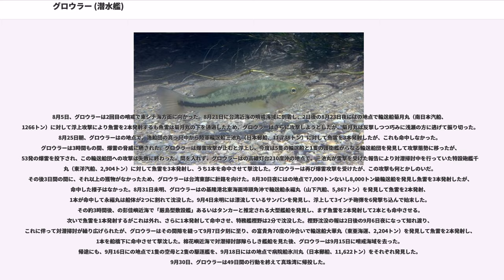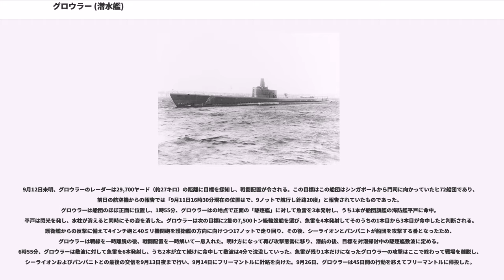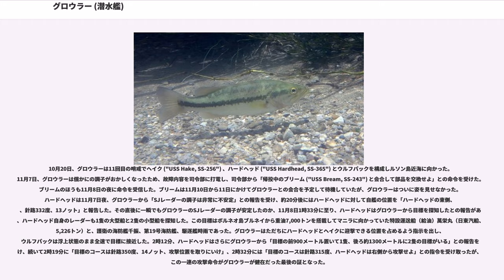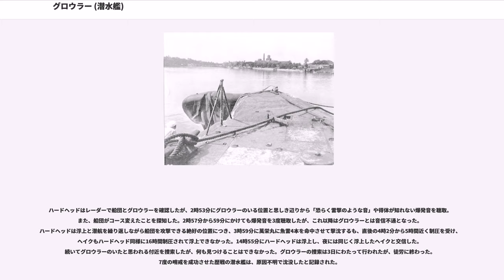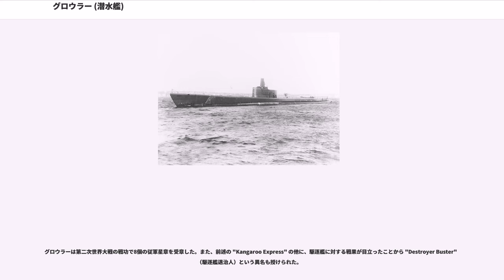グロウラー (潜水艦)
グロウラー (USS Growler, SS-215) は、アメリカ海軍の潜水艦。ガトー級潜水艦の1隻。艦名はオオクチバスの通称に因む。同名のアメリカ軍艦（USS "Growler"）としては3代目。

グロウラーはガトー級潜水艦の中でも初期に起工された一隻である。1941年2月にコネチカット州グロトンのエレクトリック・ボート社ドックにおいて起工され、1941年11月2日にロバート・L・ゴームレー夫人によって命名、進水。1942年3月20日に艦長ハワード・W・ギルモア少佐（アナポリス1926年組）の指揮下就役する。

グロウラーは就役直後にミッドウェー海戦に参加し、オアフ島近海で哨戒した。

6月20日、グロウラーは最初の哨戒でアリューシャン列島方面に向かった。ミッドウェー島で給油の後、キスカ島の周辺海域で哨戒を開始する。7月5日未明、グロウラーはのキスカ島沖で小艦隊と遭遇する。この小艦隊は陸戦隊を乗せた特設運送船あるぜんちな丸（大阪商船、12,755トン）と水上機母艦千代田を護衛した後、縦陣で仮泊していた第十八駆逐隊の駆逐艦霰、霞、不知火であり、折からの濃霧のため、投錨位置が予定と大幅に異なって湾外に位置していた。グロウラーはまず先頭と二番艦に魚雷を1本ずつ発射し、そして三番艦に魚雷2本を発射した。三番艦に向けて発射した魚雷は、1本目は外れたものの、2本目が前檣下に命中するのを確認した。魚雷発射管を吹き飛ばされた霰は主砲で反撃を試みたが、逆にもう1本魚雷を撃ち込まれ船体をV字に折られて沈没。霞は艦首一番砲塔下に命中、浸水と大火災が発生し艦首が右に屈曲沈下し、即時の自力航行や曳航が不可能なほど大破。不知火も第一缶室に被雷し第一、第二缶室が浸水した上、後甲板も屈曲しこれまた即時の自力航行や曳航が不可能なほど大破した。両艦とも復旧までに1年強も費やす結果となり、第十八駆逐隊司令が責任を取って自決する羽目となった。グロウラーは大した反撃すら受けることなく哨戒を続けた。2日後の7月7日には、キスカ島マッカーサーリーフ周辺を哨戒中に、この海域を警戒中の駆逐艦若葉と初春による爆雷攻撃を受けるが、被害はなかった。7月17日、グロウラーは27日間の行動を終えて真珠湾に帰投した。

8月5日、グロウラーは2回目の哨戒で東シナ海方面に向かった。8月21日に台湾近海の哨戒海域に到着し、2日後の8月23日夜にはの地点で輸送船菊月丸（南日本汽船、1266トン）に対して浮上攻撃により魚雷を2本発射するも魚雷は菊月丸の下を通過したため、グロウラーはさらに攻撃しようとしたが、菊月丸は反撃しつつ巧みに浅瀬の方に逃げて振り切った。8月25日朝、グロウラーはの地点で、漁船団の真っ只中から陸軍輸送船三池丸（日本郵船、11,738トン）に対して魚雷を3本発射したが、これも命中しなかった。グロウラーは3時間もの間、爆雷の脅威に晒された。グロウラーは爆雷攻撃が止むと浮上し、今度は5隻の輸送船と1隻の護衛艦からなる輸送船団を発見して攻撃態勢に移ったが、53発の爆雷を投下され、この輸送船団への攻撃は失敗に終わった。間を入れず、グロウラーはの高雄灯台210度沖の地点で、三池丸が雷撃を受けた報告により対潜掃討中を行っていた特設砲艦千洋丸（東洋汽船、2,904トン）に対して魚雷を3本発射し、うち1本を命中させて撃沈した。グロウラーは再び爆雷攻撃を受けたが、この攻撃も何とかしのいだ。その後3日間の間に、それ以上の獲物がなかったため、グロウラーは台湾東部に針路を向けた。8月30日夜にはの地点で7,000トンないし8,000トン級輸送船を発見し魚雷を3本発射したが、命中した様子はなかった。8月31日未明、グロウラーはの基隆港北東海面埠頭角沖で輸送船永福丸（山下汽船、5,867トン）を発見して魚雷を2本発射、1本が命中して永福丸は船体が2つに割れて沈没した。9月4日未明には漂流しているサンパンを発見し、浮上して3インチ砲弾を6発撃ち込んで始末した。その約3時間後、の彭佳嶼近海で「厳島型敷設艦」あるいはタンカーと推定される大型艦船を発見し、まず魚雷を2本発射して2本とも命中させる。次いで魚雷を1本発射するがこれは外れ、さらに1本発射して命中させ、特務艦樫野は2分で沈没した。樫野沈没の報は2日後の9月6日夜になって知れ渡り、これに伴って対潜掃討が繰り広げられたが、グロウラーはその間隙を縫って9月7日夕刻に至り、の富貴...